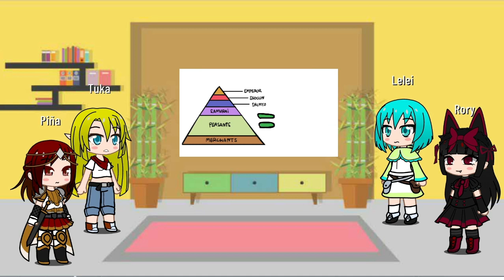Gate reacts to Japan:Sengoku Jidai Part 5/6 by Extra History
Original video made by Extra History